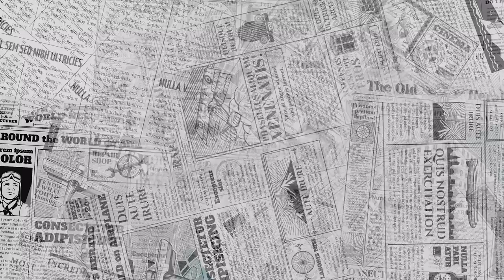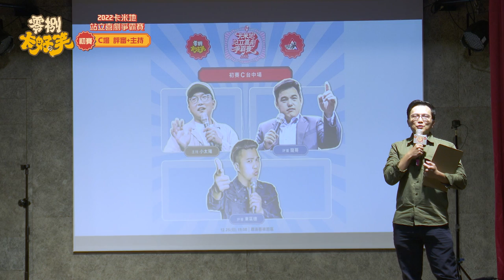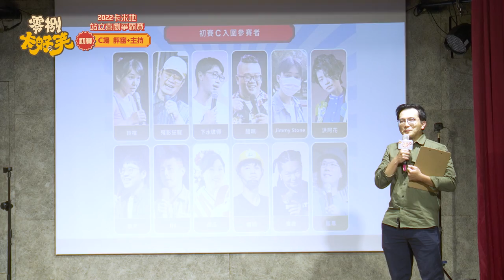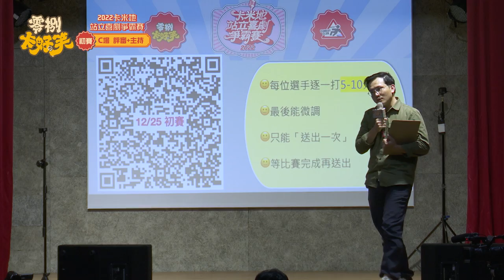【2022卡米地站立喜劇爭霸賽】C場（上）｜參賽者：鈴鐺、阿綸、麋鹿、下水彼得、藍恩、三民阿賢aka殘影狂龍｜評審：龍哥、東區德｜主持人：小太陽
快在底下留言你支持的參賽者(⁎⁍̴̛ᴗ⁍̴̛⁎)